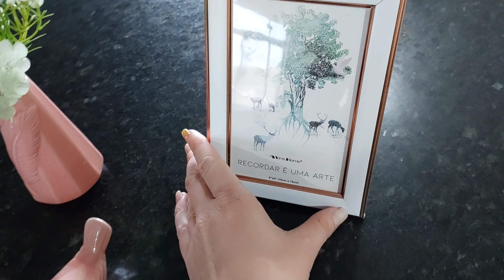FAXINA COMPLETA + DECORAÇÃO DO LAR💕 CUIDANDO DO LAR COM AMOR 💕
Oi, tudo bem meus amores? Comigo está tudo bem graças à Deus,  neste vídeo fiz uma faxina completa na casa toda,  também decorei meu lar, minha casa ficou linda,  fiz esse vídeo com muito carinho e espero que gostem. 😘